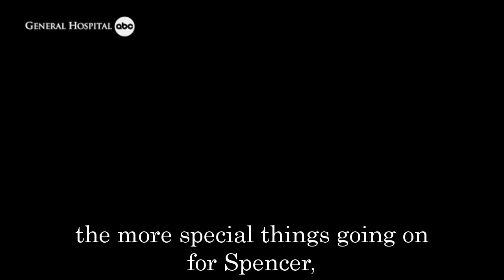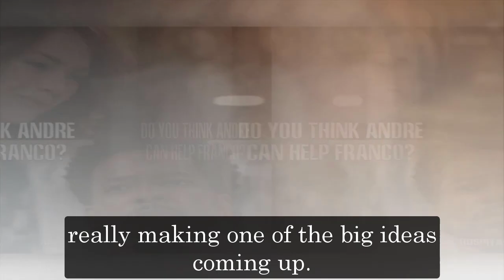General Hospital Spoilers for Friday, November 11 | GH Spoilers 11/11/2022